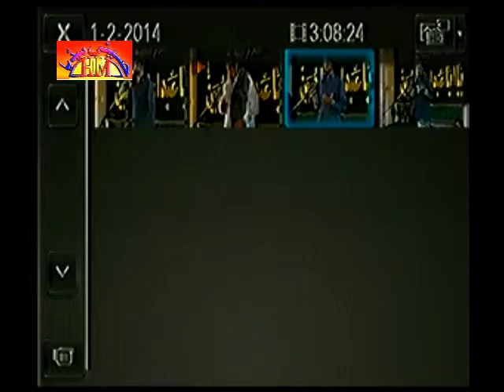Zakir Qalab Abbas Alvi Majlis | 10 April 2016 | Abdalian Socitey Shoukat Kahanam